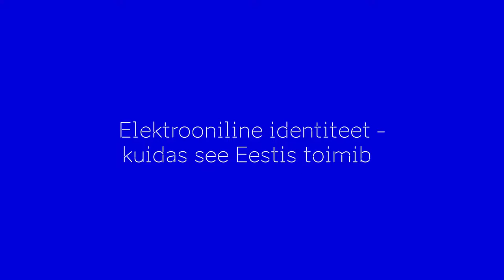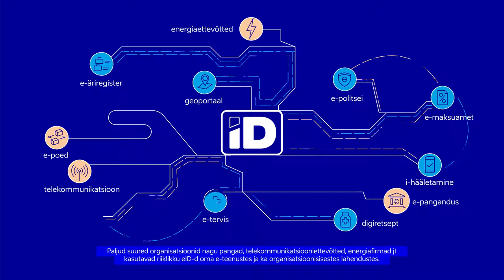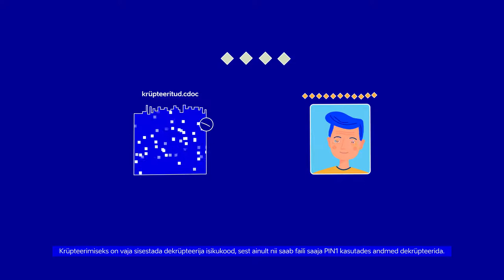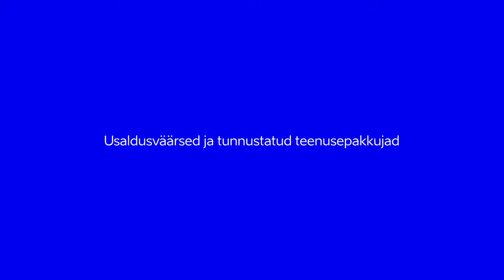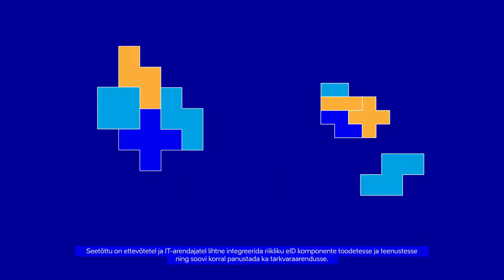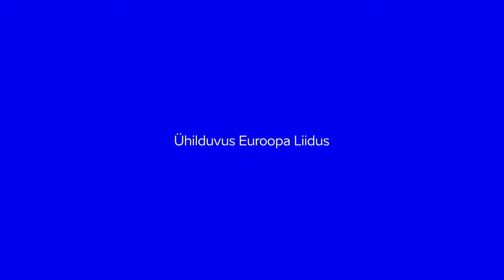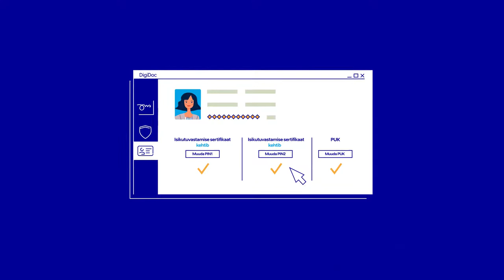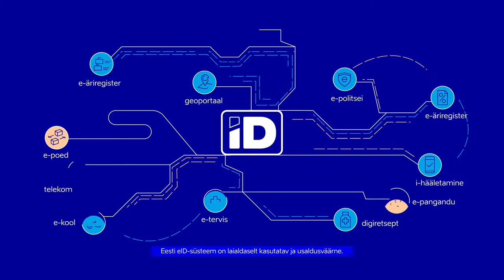eID ecosystem part 2 (EST) - Electronic Identity: How It Works in Estonia